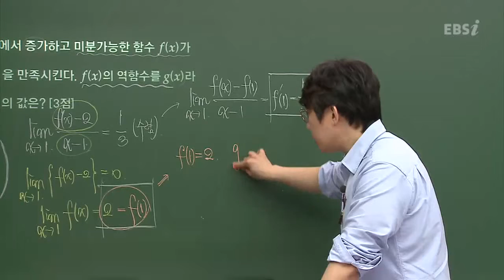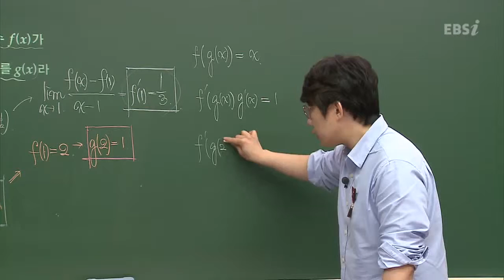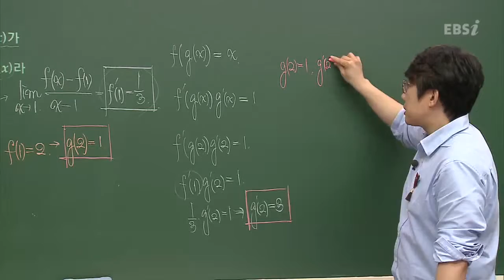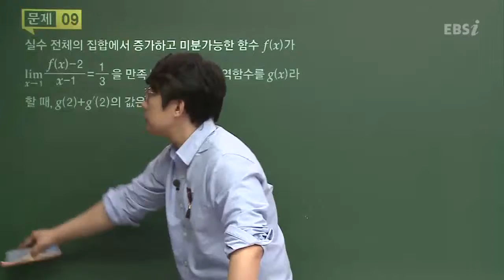201604교육청B09@고3@이과@EBS@김창제